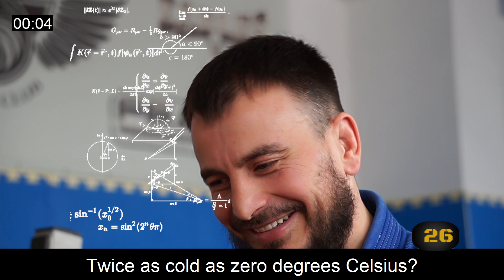#33 with Alexandru Birlea . Vol 40.